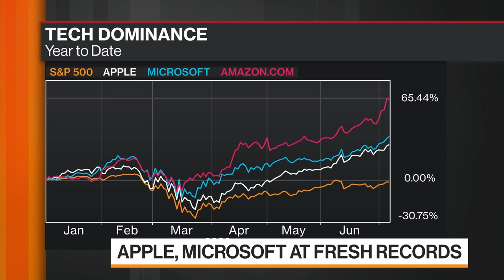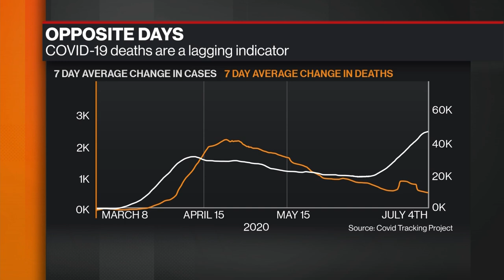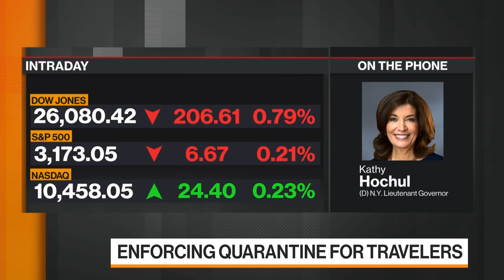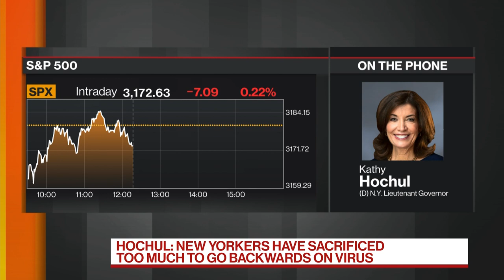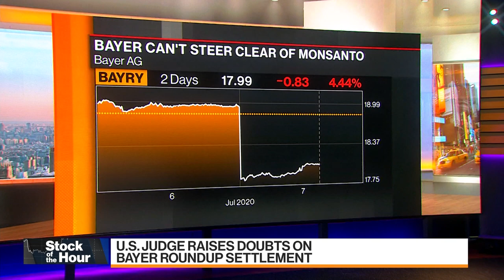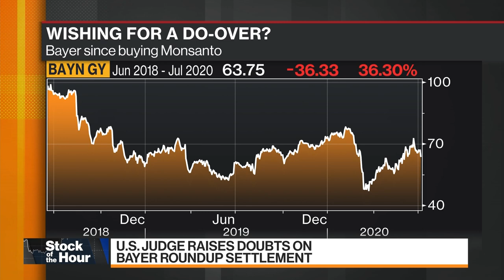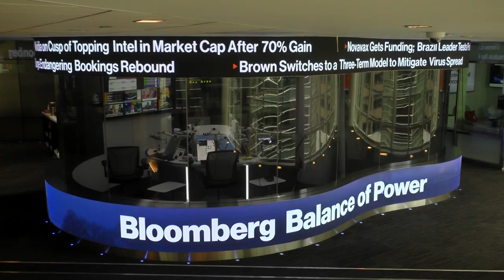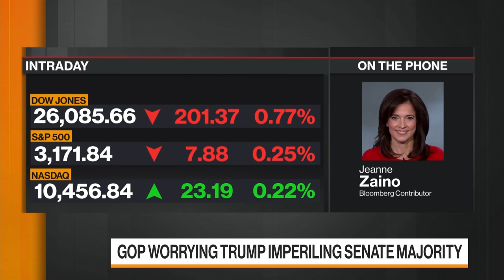'Balance of Power' Full Show (07/07/2020)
Jul.07 -- "Bloomberg: Balance of Power" focuses on the intersection of politics and global business. Guests: Robin Hood Foundation CEO Wes Moore, New York Lt. Governor Kathy Hochul, Bloomberg Contributor Jeanne Zaino